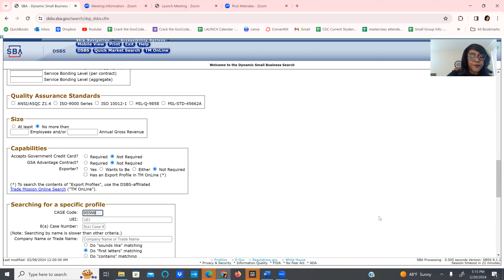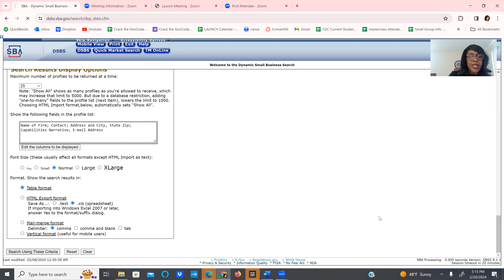8 SECRETS TO WINNING 6-FIGURE GOVERNMENT CONTRACTS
💼Ready to Start Earning 6 Figures with Government Contracts? 💼
Join our FREE GovCon Lunch & Learn series! Packed with each week with steps to help you win a 6 figure government contracts which could make you rich and successful in the government contracting world.

Here’s what you’ll learn:
✨ How to win disaster relief contracts
✨ The secrets of the Middleman Method
✨ Step-by-step DIBBS training

💡 Don’t miss out—this is your chance to start building a profitable business with government contracts.

CRACK INTO GOVERNMENT CONTRACTS WITH SAP ALL CONTRACTS UNDER $250K

8 Secrets to Winning 6-Figure Government Contracts. Is your business visible & attractive to government buyers??? Do you have your sba/dsbs government profile completed??? Do you know which government agencies award government contracts the most for black-owned small business??? Actually its DOD and I have always liked the Army for winning government contracts. In order to win a 6-figure government contract, you must also think like a 6-figure government contractor. Want to learn even more??? Learn how here.
 Learn how to win government contracts faster with a repeatable system that works every time.

Join me for my free weekly GovCon Lunch & Learn where I will teach you strategies that are repeatable, and predictable each and every time.

Right Now. I  will teach you even more on how to scale your business to 6-FIgures & BEYOND... using my formula that I used that has worked for me for 25 years with government contracts.

Ready to win a 6-Figure Government Contracts??? I started from scratch and scaled my business to millions with Government Contracts. You can too...

My goal is for my government training videos to give you HIGH-LEVEL information Want to receive more EYE-LEVEL insights about government contracting??? I will teach you even more on how to scale your business to 6-FIgures & BEYOND... using my formula that I used that has worked for me for 25 years with government contracts.

NEXT STEPS TO GET STARTED

🔹 Step 1: Join Our Private Facebook Group
Connect with business owners who are already earning 6 figures in government contracts. Share ideas, ask questions, and get inspired.

🔸 Step 2: Sign Up for the Crack the GovCode Course
This is our most popular course, with students winning over $200M in contracts! Learn everything from no-bid contracts to RFP templates.

Join our VIP waitlist to be notified first for our next open enrollment and other goodies and discounts that only you would receive

Explore our programs, tools, and resources to help you win government contracts.

🔸 Step 4: Contact Our Support Team
Have questions? Jessa and Gwendolyn are happy to help!

💼 Take the first step today and start your journey to 6-figure success in government contracting!

While we make every effort to ensure that we accurately represent all the products and services reviewed on this channel and their potential for income, it should be noted that earnings and  made by  our company, students & clients. As with any business, your results may vary, and will be based on your individual capacity, business experience, expertise, and level of desire. There are no guarantees concerning the level of success you may experience. The testimonials and examples used are exceptional results, which do not apply to the average purchaser, and are not intended to represent or guarantee that anyone will achieve the same or similar results. Each individual’s success depends on his or her background, dedication, desire and motivation.